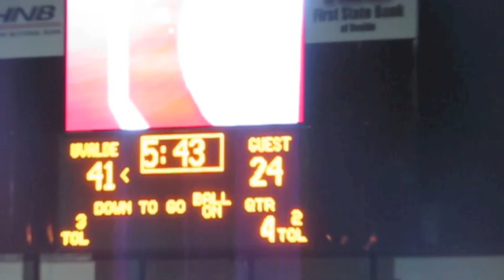Uvalde Coyotes vs Laredo Martin Highlights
Highlights from the Uvalde Coyotes varsity football game against the Laredo Martin Tigers. 9/26/14

Video by Pete Luna